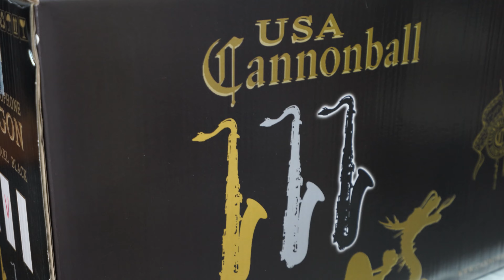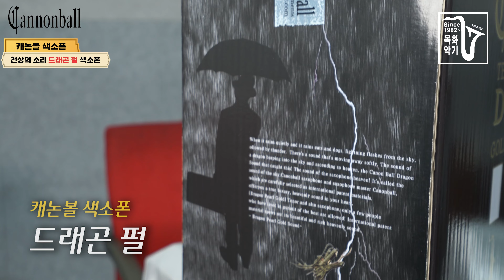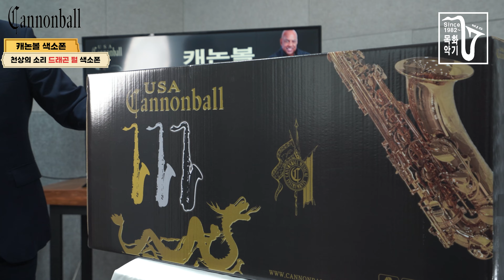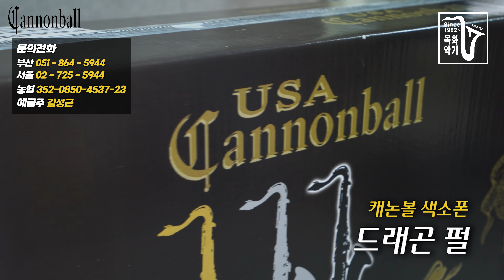한자리서 셀마 비교 후 캐논볼 품질 최고 인정!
캐논볼 색소폰
드래곤 시리즈

골드
앨토 : 13,000,000원
테너 : 15,000,000원

펄 / 블랙
앨토 : 7,700,000원
테너 : 8,800,000원

입금계좌 : 농협 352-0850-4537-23 예금주 (김성근)

서울목화악기 오시는길
종로3가역 5번출구 낙원상가 후문 안국역방향 종로떡집 골목 (인사동방향)으로 쭉 직진

서울인사동지점(주차장 완비)
평일 AM 10:00 - PM 7:00
점심시간 12:00 -1:00
(점심시간은 근무일정에 따라 변동있을수있습니다.)
주소: 서울 인사동 4길 11 남양빌딩 1층

부산목화악기본사(150평 주차장완비)
평일 AM 10:00 - PM 7:00
점심시간 12:00 -1:00
주소: 부산 중앙대로 888번지

부산목화악기 오시는길
부산 1호선 양정역 2번출구 하차후 약 250M 직진